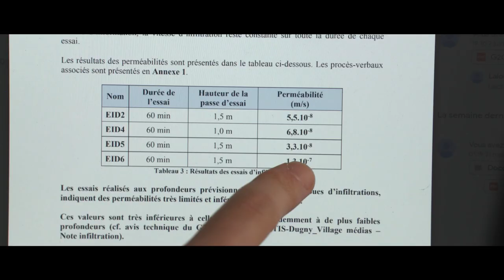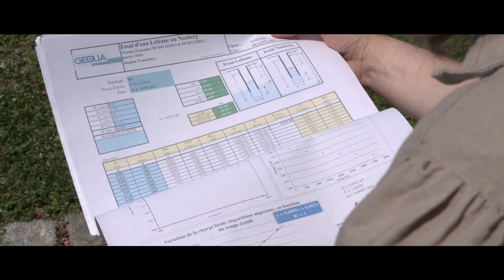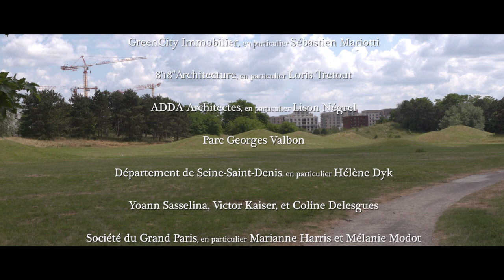Film - DANS L'OMBRE DE LA CITE VERTE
"Un jeune ingénieur, Rémi, travaillant dans un bureau d'études d'urbanisme, découvre qu'un projet des JO va entraîner un désastre écologique. Avec l'aide d'une journaliste, il va essayer de révéler ce sujet au grand public, mais il devra s'opposer à son ami, Victor, travaillant dans la société chapeautant le projet.

COMEDIENS : Tom LALOU, Lilian PRETAT, Clémentine NORTH, et Bertrand SIMON
REALISATION : Léo AGUITON SCENARIO: Léo AGUITON, Rayane BALGUY, Margot PAYER, Maxime SCHMITT-HAWECKER
ASSISTANTE-REALISATRICE : Victoria GRANGER
SCRIPTE : Rayane BALGUY
CHEF OPERATEUR : Maxime SCHMITT-HAWECKER
ASSISTANTE CAMERA : Margot PAYER
INGÉNIEURE DU SON : Loreleï DALLANEGRA
PERCHE: Nicolas SORLAT
RÉGIE: Souleym MINNAERT »